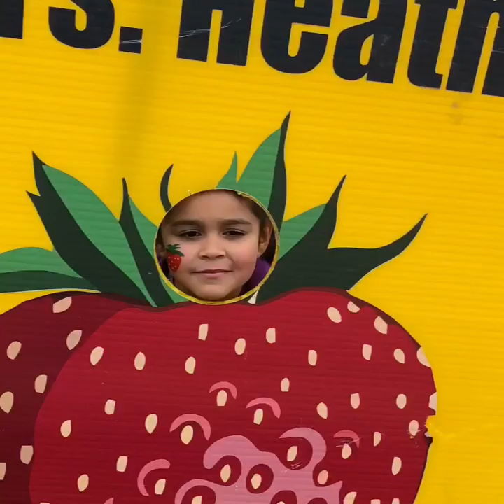Portraits of 2018